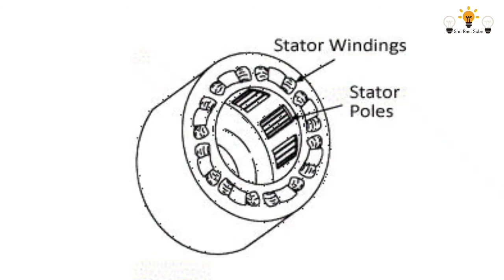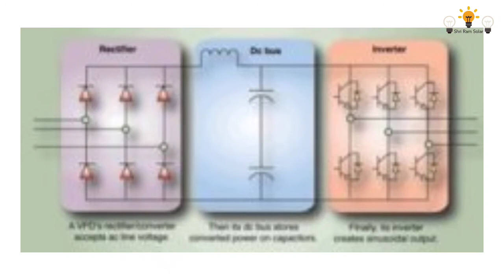VFD?(वी एफ़ डी क्या है,कैसे काम करता है?)(3 Phase Motor को Single Phase में कैसे चलाये?)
लूम सोलर के प्रोडक्ट की अच्छी डील आपको इस दिए गए लिंक में मिल जाएगी लिंक पर क्लिक करें और फायदा उठाये।

नीचे दिए गए सभी प्रोडक्ट को आप अमेजॉन के दिए गए लिंक से खरीद सकते है

AC VFD

Universal VFD Frequency Speed Controller 2.2KW 12A 220 V AC Motor Drive Single-Phase in Three-Phase Out Variable Inverter AT1-2200S

DELTA MS Series VFD VFD9A0MS43ANSAA Three Phase 415V 3.7 KW

Delta EL Series Ac drives VFD007EL21A 1HP SINGLE PHASE

Livfast solar tubler battery 200ah

Livfast inberter 1050va sinewave

Luminous solar panel 325w

Solar Dc wire 4sqmm with Mc4 conncetor

Luminous 150Ah 36 month

Luminous 150ah shakti charge 54month

Luminous solar 150ah 60 month

Buy Product links
Lumimous nxg 1600/24v

Luminous solar battery 150ah

Mc4 connector for 1kw

Solar Dc cable 6sq mm

Solar Dc mcb

Solar GI structures

Mc4 connector

Vikram solar panel 330w

Ac/Dc clamp meter

Solar wire cutter

Loom solar 10w 12v solar panel poly

Loom solar 50w 12v mono perc

Luminous 160w 12v Polycrystline

Solar Home light kit agni solar

Agni solar system kit

Luminous 150Ah solar battery

Luminous NXG1100 + LPTT12150H 150Ah 1No + 165Watts Solar Panel 2No (Poly

Kenbrook Solar 2 in 1 MC4 Branch Connector with Solar MC4 Wire Connector (1+1 Pair)

Chint Solar NB1-63DC 32A 500V DC Miniature Circuit Breaker (MCb)

ASPA Solar Cable 10 SQ MM with MC4 10 MTRS Black 10 MTRS RED

Kenbrook Solar MC4 Wire Connector for Solar Panels (5 Pairs of Solar Connector

LOOM SOLAR Panel 75 watt - 12 Volt Mono PERC (Single Panel), BIS Certified

amiciSmart Solar Charger Controller 30A, Intelligent Battery Regulator for Solar Panel LCD Display with USB Port 12V/24V (30A)

ZunSolar Normal Panel Stand for Rcc Roof (10Wp to 60Wp Panels)

ZunSolar MC4 Branch T2 Connectors (2 to 1) (Pack of 3)

ZunSolar 50 Watt 12 Volt Polycrystalline Carat 24 ZR Series Solar Panel (Pack of 2)

ZunSolar 165 Watt 12 Volt Polycrystalline Carat 24 ZR Series Solar Panel

ZunSolar 150Ah 12 Volt Power Plus Series Solar Battery

ZunSolar 650 VA Pure Sine Wave ZRi PWM Home Inverters

ZunSolar 40Ah 12 Volt Power Plus Series Solar Battery

ZunSolar 165 Watt 12 Volt Polycrystalline Solar Panel + PWM 20A Solar Charge Controller

ZunSolar MC4 Connector for Single Solar Panel (Pack of 10)

ZunSolar 180 Watt 12 Volt Mono PERC Solar Panel

LOOM SOLAR 180 watt, 12 Volt Mono PERC Solar Panel (Pack 2) with Panel Stand

Bluebird Solar Panel 320 Watt - 24 Volt Mono PERC Solar Panel

Microtek Solar Panel 100W/12V

Bluebird 100 Watt - 12 Volt Mono PERC Solar Panel

ZunSolar Carat24 ZR Series 180 Watt 12 Volt Mono PERC Solar Panel

Bluebird 125 Watt - 12 Volt Mono PERC Solar Panel

Bluebird 375 Watt - 24 Volt Mono PERC Solar Panel

Ashapower Solar MPPT Charge Controller 12/24/36/48 V : 80 A -Neon 80(LV)

LAGNUVO MPPT Solar PCU Charger 12/24V, 30/50AMP MPPT Solar Charge Controller

Smarten Prime + MPPT Solar PCU/Charge Controller 12/24V 30A

Decdeal 50A MPPT Solar Charge Controller Dual USB LCD Display Auto Solar Cell Panel Charger Regulator

Smarten MPPT Prime 24/48 Volt Charge Controller 50 Ampere 3000 watts - Yellow